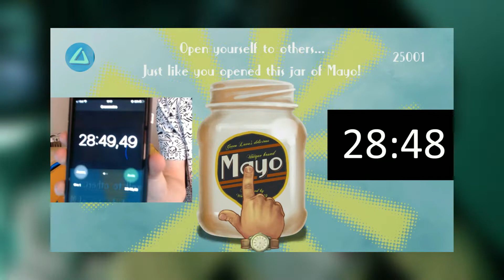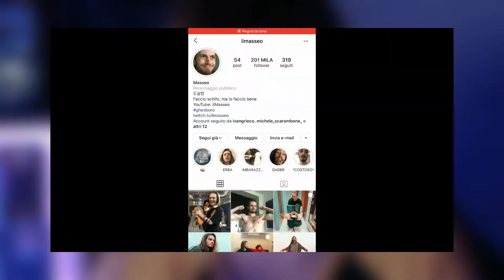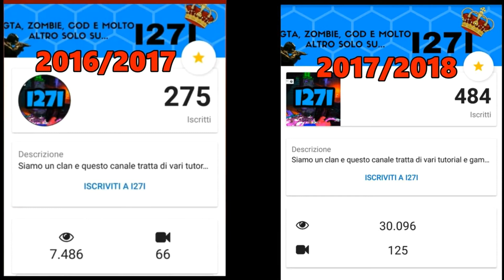3 ANNI INSIEME... GRAZIE!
Eccoci oggi ritornati con lo Speciale 3 ANNI SU YOUTUBE !